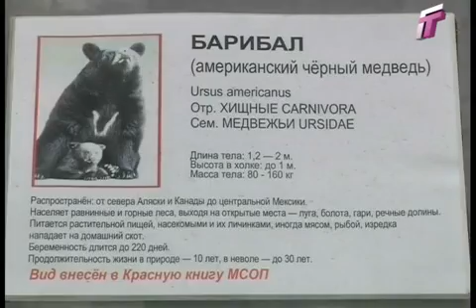22 10 13 зоопарк x264